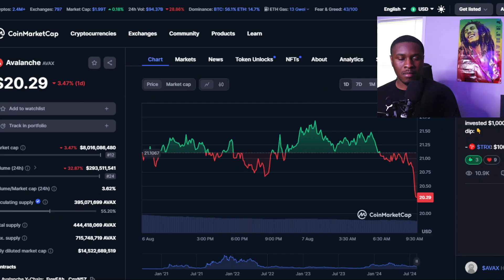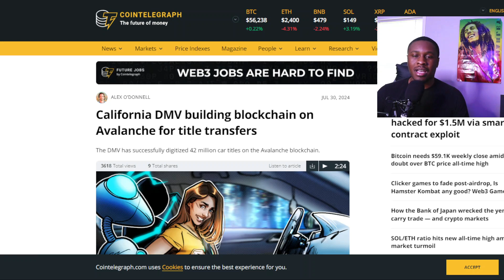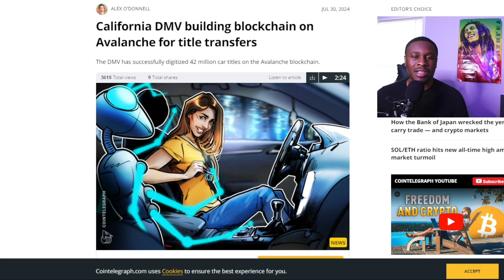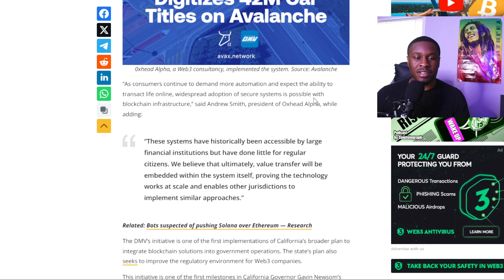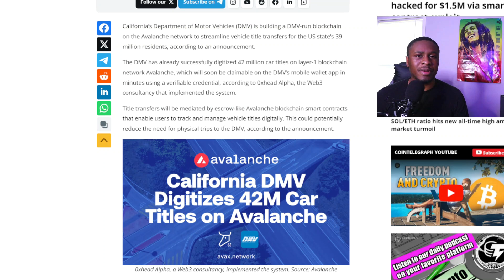Avalanche AVAX to $500! CALI DMV Just Said THIS About 50x Crypto Gem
All opinions expressed in the video and this description are for entertainment only. You should consult a licensed professional before buying any cryptocurrency or digital assets. Everything in this YouTube channel is for entertainment only.